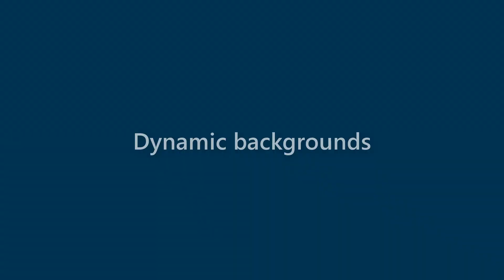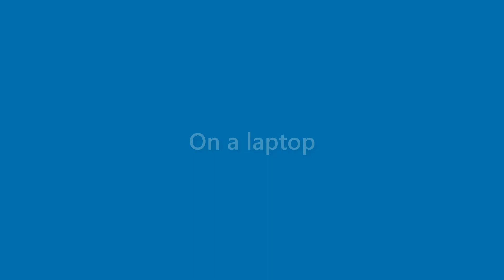Laurie Flores - appearance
Name Look - Laurie Flores - appearance. In this video we present "Laurie Flores" name look and feel in various scenarios.
This video will cover:
How does "Laurie Flores" look as a personal letterhead?
How does "Laurie Flores" look on a business card?
How does "Laurie Flores" look on a computer/laptop screen?
How does "Laurie Flores" look with different background colors?
How does "Laurie Flores" look with various fonts?